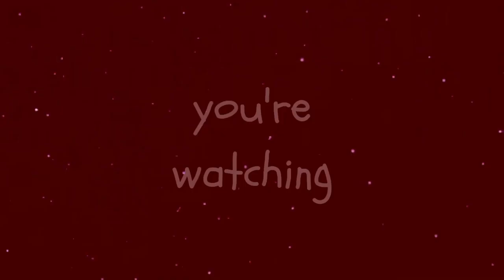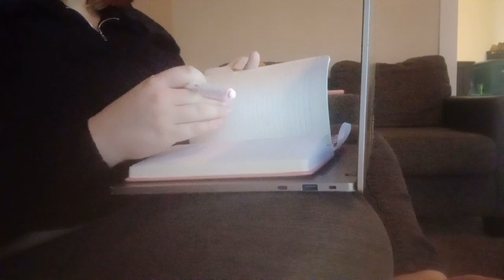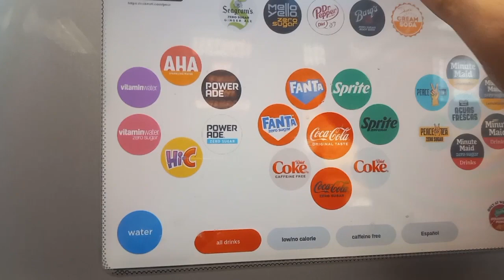Winter Day In My Life (Vlogmas Day 1)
Hey guys! Trying to do vlogmas this year! Hope you enjoyed the video. Byeee!